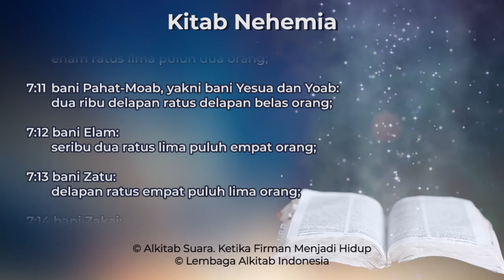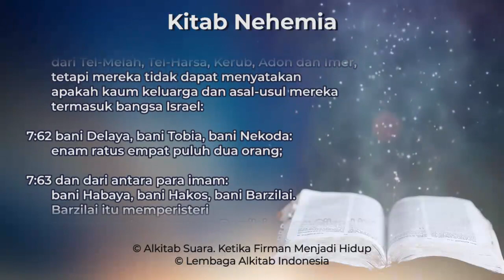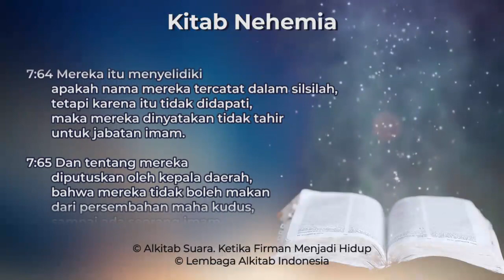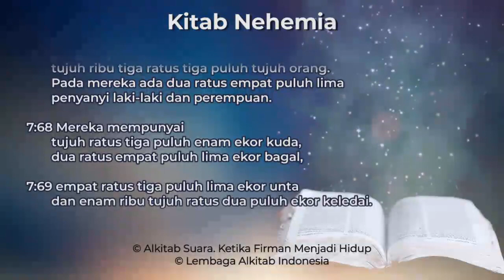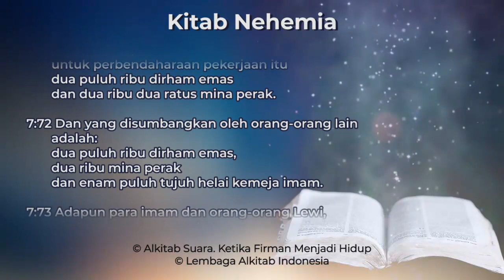Nehemia 7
Kitab Nehemia Pasal 7